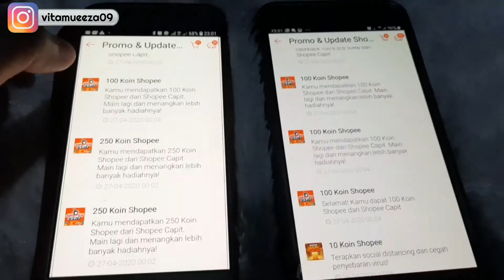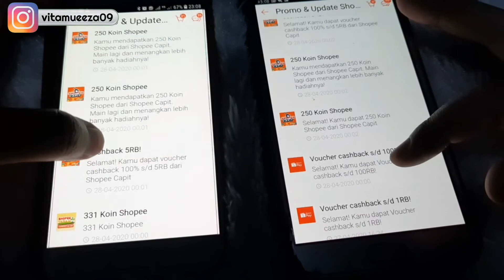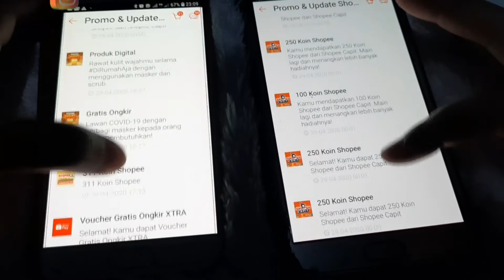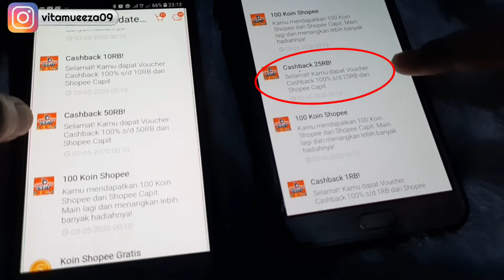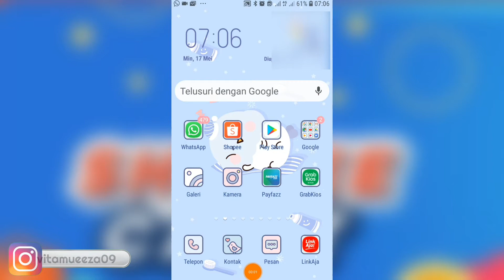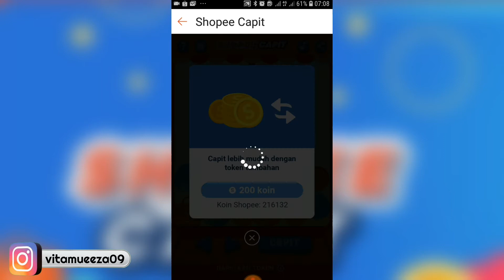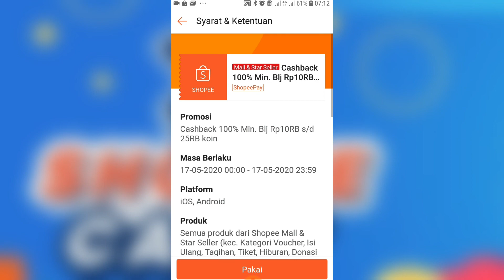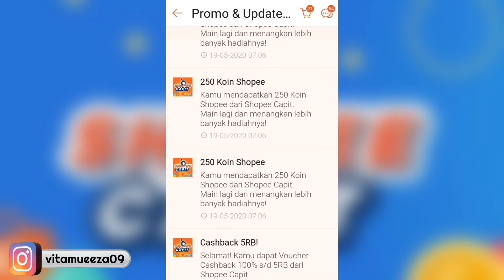TIPS & TRIK MAIN SHOPEE CAPIT || WORK 100%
Assalamu'alaikum gaes di video kali ini aq mo berbagi tips menangin hadiah shopee capit yg bagus2. Tips ini berdasarkan pengalaman aq ya gaes selama ini alhamdulillah aq dah dpt koin 100rb, vocer 50rb berkali kali, vocer 25rb dan vocer lainnya. Smoga dgn adanya video ini kalian yg selalu gagal main shopee capit bisa beruntung seperti aq...aamiin